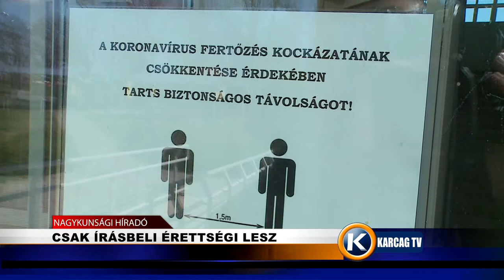Csak írásbeli érettségi lesz karcagtv